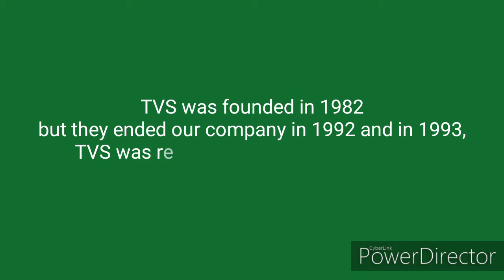Refurbished Logo Evolution: TVS Television (1982-1992) (Ep. 24)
Next I am doing KCPT and Later I am doing Media Asia Group.